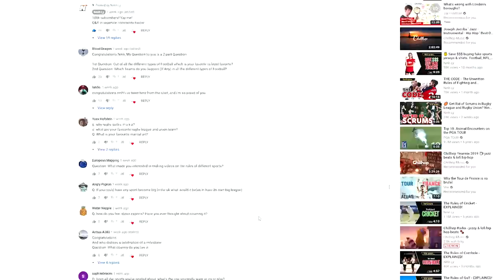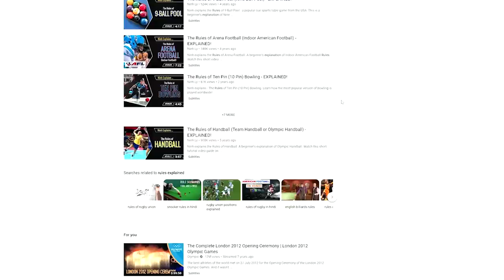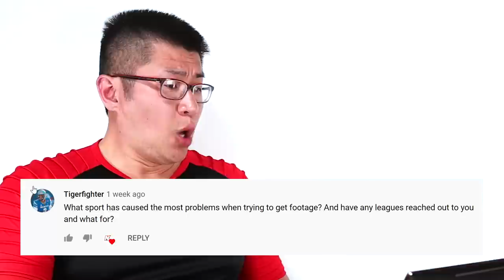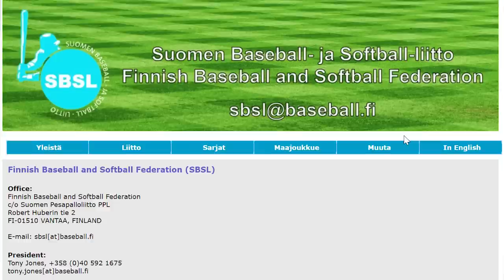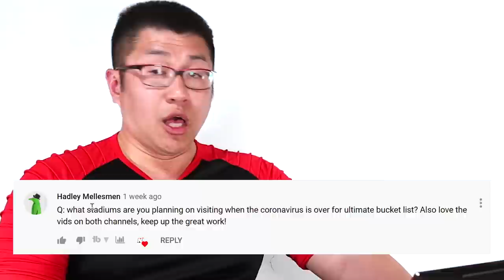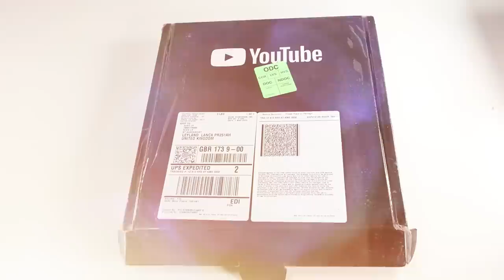📺 YouTube 100k Subscribers Q&A - THE ANSWERS! - 🥈(Silver Play Button Unboxing)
Here’s the answers to your Q&A that was posted two weeks ago, stick around until the end to see me unbox my actual YouTube Silver Play Button award!

And if you could help out my other two channels, that'd be awesome!

Video: Ninh Ly 2020
Images: Google